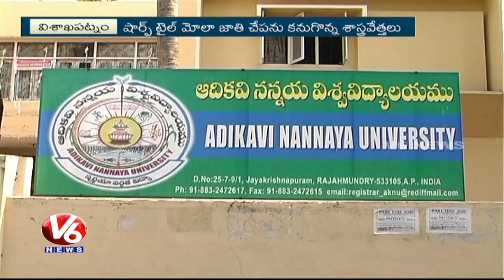Poisonous Sharptail Mola Fish Found In Visakhapatnam | V6 News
Poisonous Sharptail Mola Fish Found In Visakhapatnam.